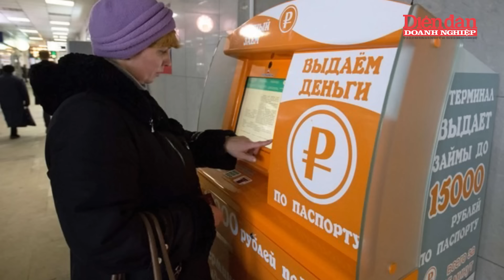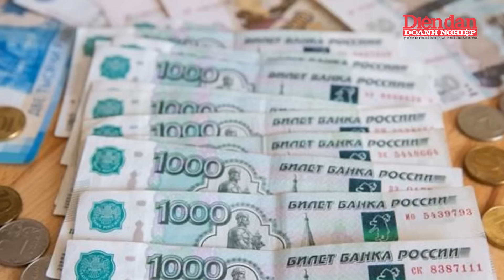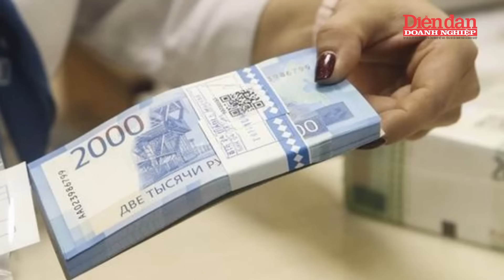Lo ngại tên lửa siêu vượt âm Oreshnik của Nga, Mỹ nâng cấp kho vũ khí hạt nhân đối phó | Tin tức 24h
DĐDN | Lo ngại tên lửa siêu vượt âm Oreshnik của Nga, Mỹ nâng cấp kho vũ khí hạt nhân đối phó | Mỹ đang điều chỉnh chiến lược hạt nhân để đối phó với các mối đe dọa từ các cường quốc như Nga và Trung Quốc, khi cả hai quốc gia này đều gia tăng năng lực hạt nhân. Theo Bộ Quốc phòng Mỹ, các quốc gia này không chỉ phát triển mà còn hiện đại hóa kho vũ khí hạt nhân, đẩy Mỹ phải xem xét lại chính sách răn đe. Trong chiến lược mới, Mỹ tập trung vào ba yếu tố chính: ngăn chặn nhiều đối thủ hạt nhân cùng lúc, tích hợp năng lực phi hạt nhân để hỗ trợ răn đe, và quản lý leo thang trong các tình huống tấn công hạn chế hoặc phi hạt nhân. Đồng thời, Mỹ cũng nhấn mạnh việc kiểm soát vũ khí và giảm thiểu rủi ro là yếu tố không thể thiếu. Bộ Quốc phòng Mỹ đang nâng cấp vũ khí như bom trọng lực B61-13 và tàu ngầm lớp Ohio để tăng cường khả năng linh hoạt và sẵn sàng ứng phó. Ngoài ra, Mỹ lo ngại Trung Quốc có thể sở hữu hơn 1.000 đầu đạn hạt nhân vào năm 2030. Việc điều chỉnh chiến lược này cũng diễn ra trong bối cảnh Nga công bố học thuyết hạt nhân mới của mình.

Mời quý vị và các bạn xem thêm:
👍Tạp chí Diễn đàn Doanh nghiệp